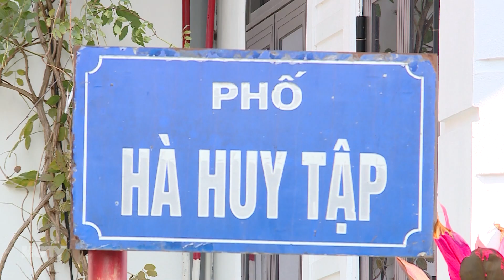TP Hà Giang dẹp bỏ các lò giết mổ gia súc trong khu dân cư